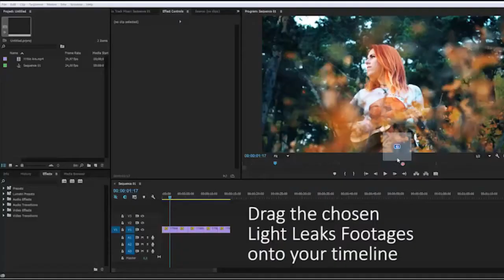Light Leaks 100 Elements Pack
This is a unique pack of compositing elements that can be folded as a constructor in an bright and beautiful touch of luminosity

Easy & Beautifull
Give your shots a unique stylish and realistic play of light
100 Light Leaks | mov | Photo-Jpg | 29,97fps
Exquisitely decorate your videos
Compatible with any non-linear editor: Adobe Premiere, Adobe After Effects, Final Cut, Sony Vegas, Movie Maker, Avid or any your favorite compositing app
Universal and flexible on any software
Cinematic & Organic